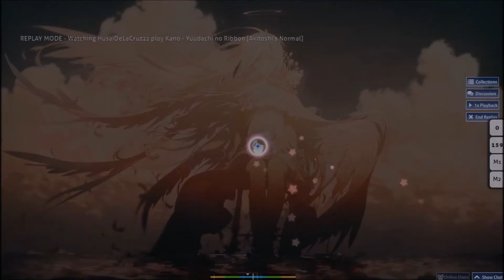Osu! | "Yuudachi no Ribbon" - By Kano | [HD][HR][DT] (SS) Akitoshi´s Normal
!!SIGUEME!! ^-^